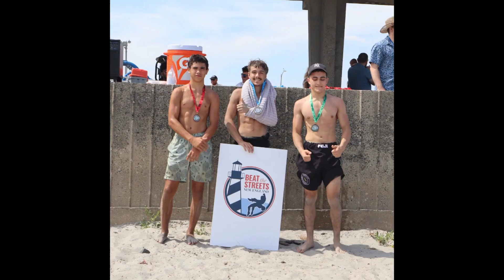Lynn Shore Beach Wrestling | Iron Faith Ep.1